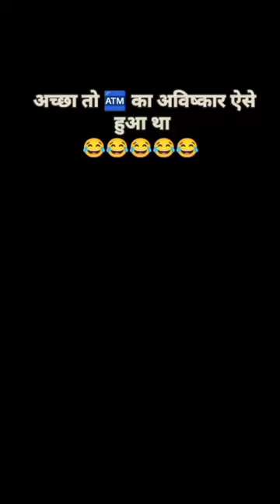ATM 🏧 Ka Aviskar kaise hua - How to ATM machine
atm ka pin bhul jane par kaise pata kare
atm ka password bhul jaye to kya kare
atm kaise chalu kare
atm ka form kaise bhare
atm kaise banaen
atm ka full form
atm ka pin kaise banaye mobile se
atm ka pin kaise change kare
atm ka password kaise banaen
how to atm pin generate
how to atm card use
how to atm withdraw money
how to atm card activate
how to atm pin generate in mobile
how to atm pin generate sbi
how to atm pin change
how to atm pin generate union bank
how to atm pin generate canara bank
how to atm pin generate in telugu
how atm is hacked
how to know my phone is hacked or not
without card kotak
how to now if your phone is hacked
atm ka avishkar kisne kiya
atm ka avishkar kisne kiya tha
atm ka avishkar kab hua tha
comedyvideos
comedy
funnyvideos
funnymemes
comedymemes
trendingvideo
viral
comedyvideo
fun
comedyclub
comedian
jokes
comedyshow
funnyvideo